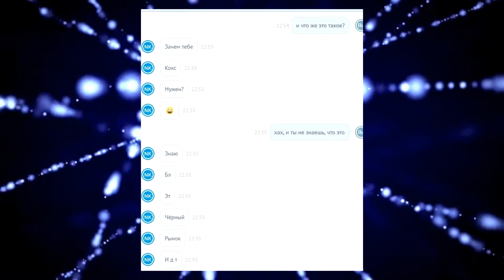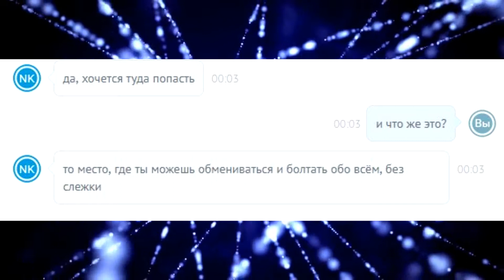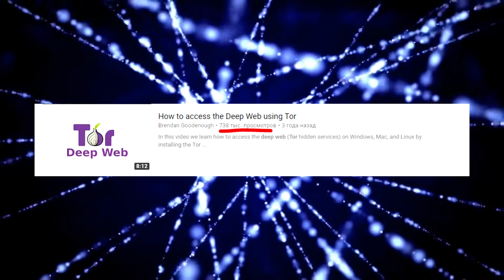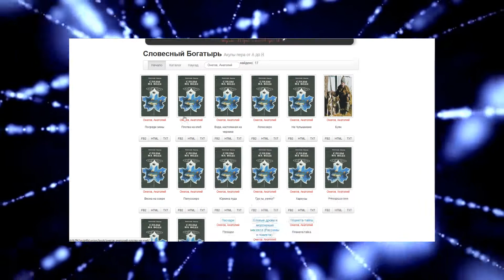Что такое даркнет?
Салют всем!  Это видео о том, как люди понимают, что такое DarkNet. А также это видео посвящено всем блоггерам,  который считают себя дохуя экспертами в том, о чем записывают свои видео.

В данном видео я не собираюсь вам показывать какие-то сайты, как это все любят делать. Цель сие видоса только одна - рассказать о том, чем же на самом деле является даркнет.